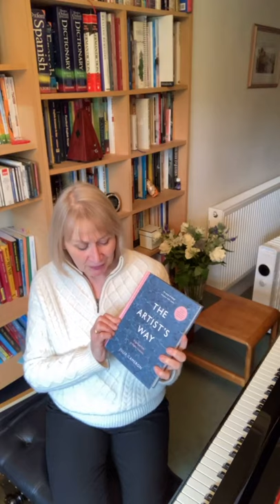Tuesday Teaching Tips: The Power of Writing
Sally shares her thoughts on Julia Cameron's classic book, The Artist's Way. In particular, Sally talks about how writing things down can help us and our students to process.

For more inspiring teaching tips, how-to videos, and ready-to-use resources, why not join The Curious Piano Teachers?